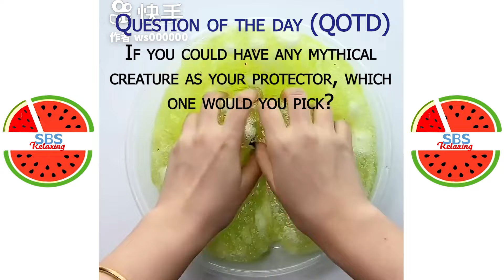Satisfying Slime ASMR | Relaxing Slime Video # 3498 | SBS Relaxing